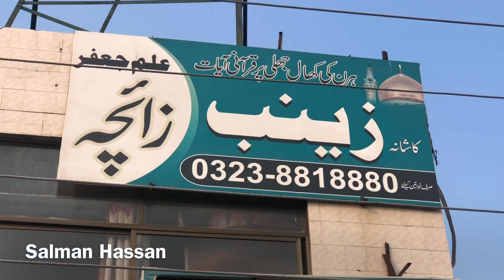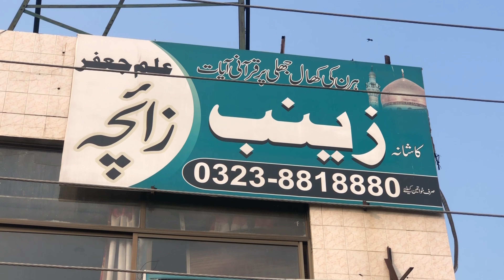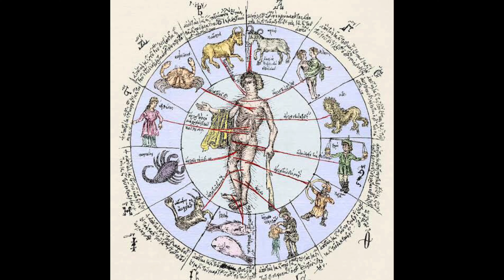Sitaron ka haal || Zaicha || Part 1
This is Official YouTube Channel of Salman Hassan, Broadcast Journalist and Senior Anchorperson.